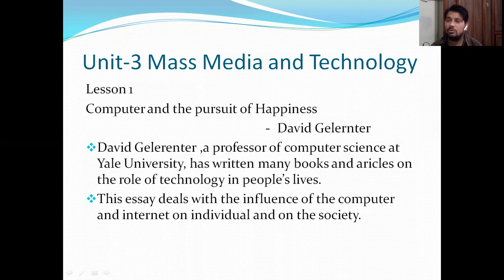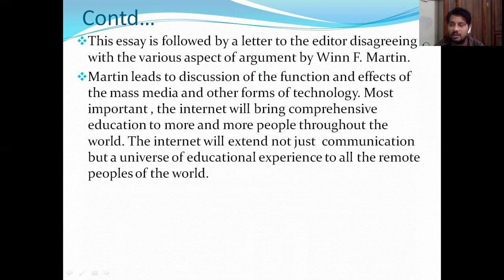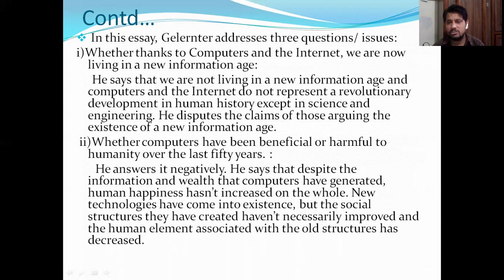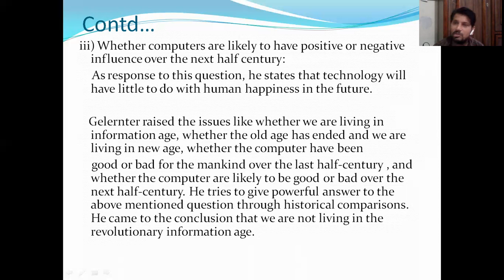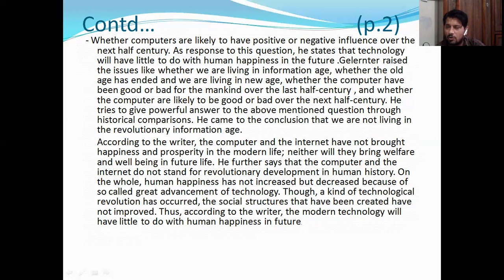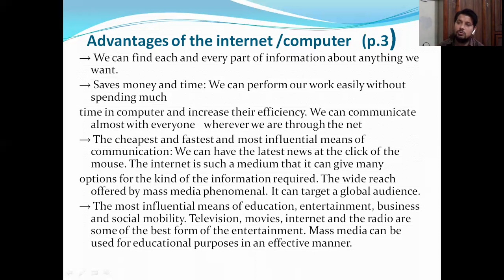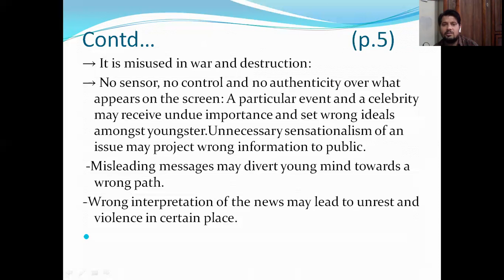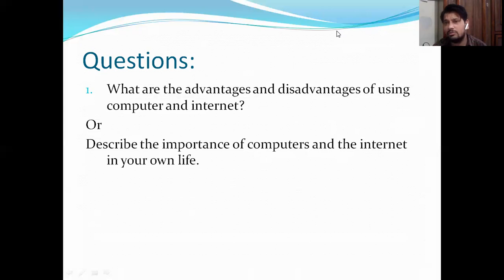BEd_first_year:Major_English Computer_and_the_pursuit_of_Happiness David_Gelernter New_Directions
Present video is beneficial for B.Ed First Year Students who are majoring in English Language.The lecture is based on Reading, Writing , and Critical Thinking(New Directions) book.It belongs to the lesson on"Computer and the pursuit of Happiness"By David Gelernter under the chapter 'Mass,Media and Technology'.
David Gelerenter ,a professor of computer science at Yale University, has written many books and aricles on the role of technology in people’s lives.
This essay deals with the influence of the computer and internet on individual and on the society.
This essay is followed by a letter to the editor disagreeing with the various aspect of argument by Winn F. Martin.